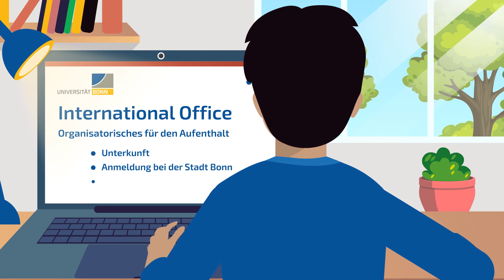Vor der Anreise zum Studium in Bonn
Hinweise und Tipps zur Vorbereitung Ihrer Anreise zum Studium in Bonn, die für Ihre ersten Schritte nach der Ankunft wichtig sind!

Sie erhalten erste Informationen zu den Themen Wohnungssuche, Terminbuchung beim Meldeamt, Krankenversicherung und zu Informationsangeboten des International Office wie den Welcome Days und dem Study-Buddy-Programm.